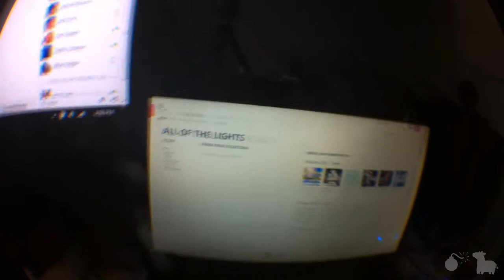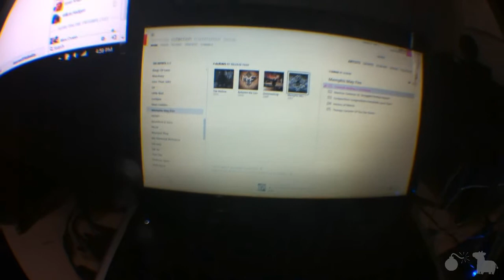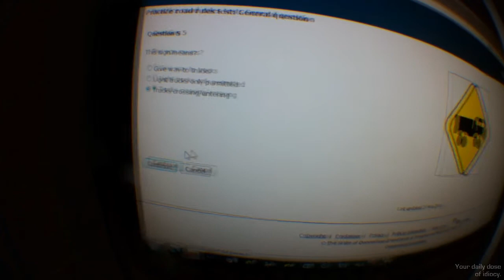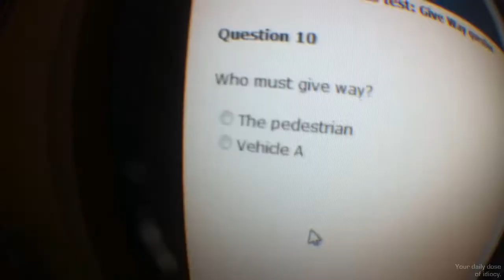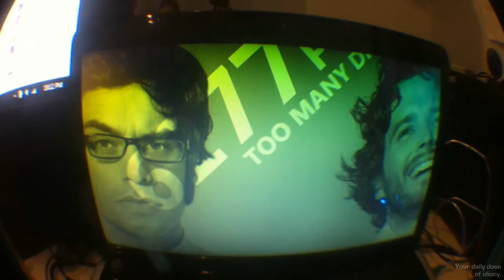Driver's Education(Day 568)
This is why I shouldn't drive. 568.
LINKS